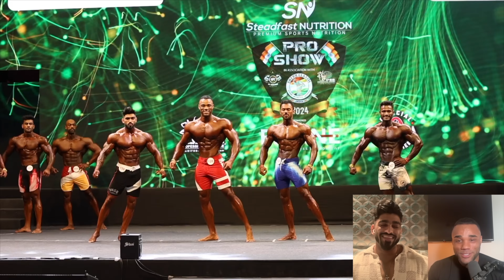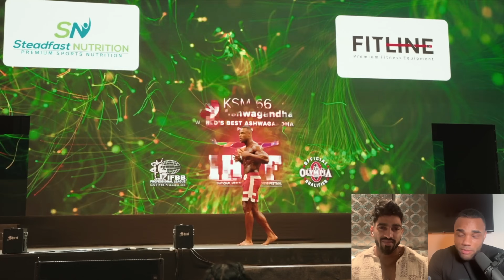SHERU CLASSIC WINNER AMIT AGREM SPEAKS HIS THOUGHTS ON THE SHOW | AMATEUR TO OLYMPIAN IN 1 DAY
After meeting and speaking with the winner of the Sheru classic Amit Agre in India I knew I wanted to sit down with him on men’s physique radio and get a chance to dig a little bit deeper on his thoughts of the show day. I will say this, Amit is one of the most incredibly hard-working and passionate people that I’ve ever met and I can’t think of anyone more deserving of the qualification than him. It  is going to be an honor sharing the stage with him once again in Vegas